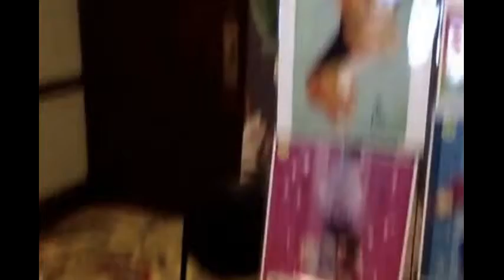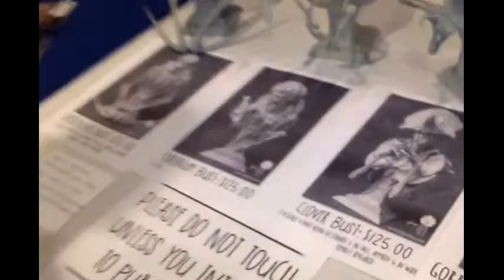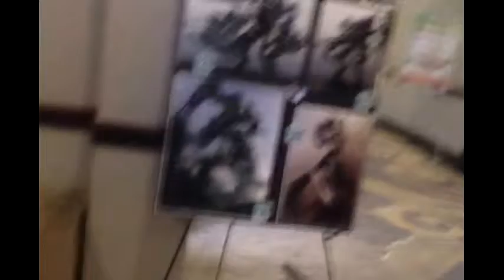Artist Alley Industry Giants 2015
Fun times were had at Industry Giants 2015, addison, TX.
Thanks to A Bunch of Short Guys for hosting this rad event every year!